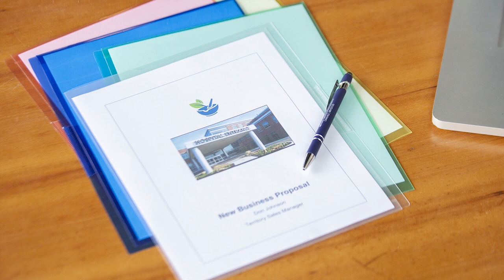On the Wall Organizing - myOrganized.life Live - November 21. 2019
Today we talk about how to make the most of your wall with a unique organizing solution.